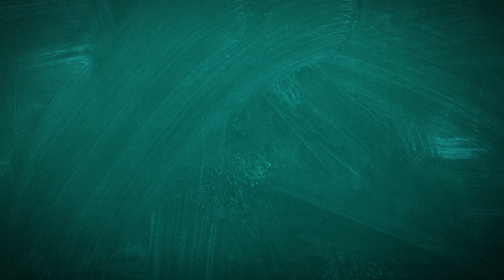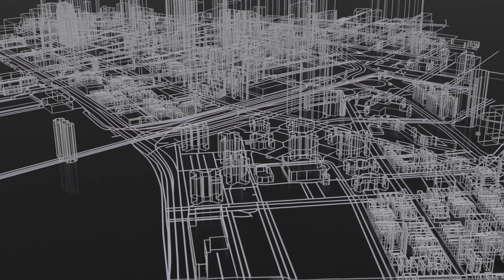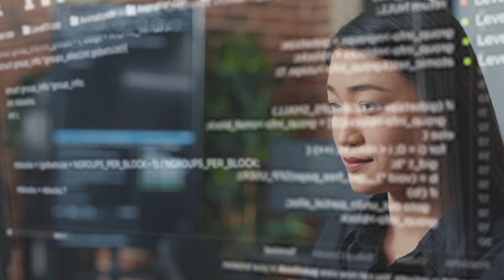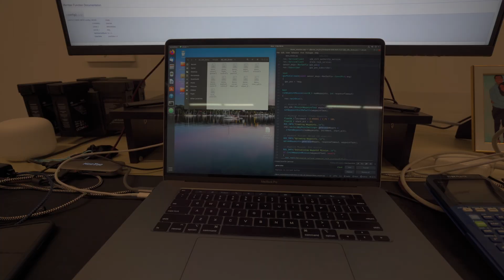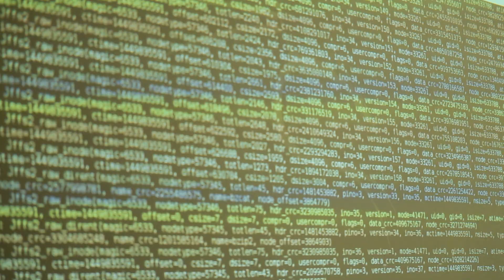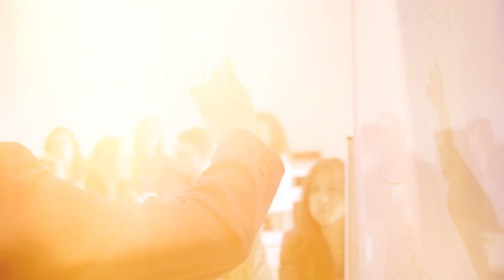“How much can an Aerospace Engineer actually make?” MIT alum Q&A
Welcome to my latest Q&A video where I answer your most pressing questions about aerospace engineering. I tackle everything from industry pay scales, to career advice, and even delve into the use of AI in space exploration! If you're an aspiring aerospace engineer or just have a keen interest in the field, this video is for you.

00:00 - Introduction
00:02 - Aerospace industry pay scales compared to other fields
00:57 - Choosing a specialization in aerospace
01:46 - Pros and cons of working at startups vs. big firms
02:42 - How I secured my first job out of MIT
03:16 - Networking tips for the aerospace industry
04:07 - The most challenging projects in aerospace engineering
04:59 - Exposure to practical skills like welding in aerospace engineering
05:38 - Structures-focus in Aerospace
06:45 - Career opportunities in aerospace engineering
07:38 - The role of AI in space exploration
08:33 - Programming languages used in aerospace
09:19 - Finding internships in aerospace engineering
10:16 - How to prepare for an aerospace engineering degree
10:46 - Challenges in start-up drone design
11:38 - What are PocketQubes?
12:30 - Switching from aerospace to software engineering
13:25 - The highest paying fields in aerospace engineering

🍱 I have been heating up flavorful, filling food with Factor for some time now, and I thought you’d want in too. Sign-up with my personal link and you will get up to $150 off your first boxes.